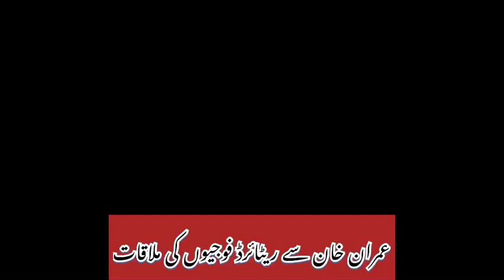ریٹاٸرڈ فوجی افسروں کی کپتان سے ملاقات✌ہم ہر حال میں کپتان کے ساتھ ہیں